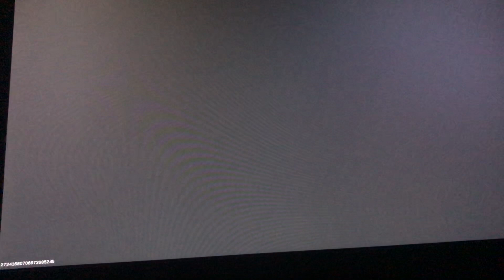[warzone] konsole blueprint on xbox live and knife part 2( me getting kills and getting killed)